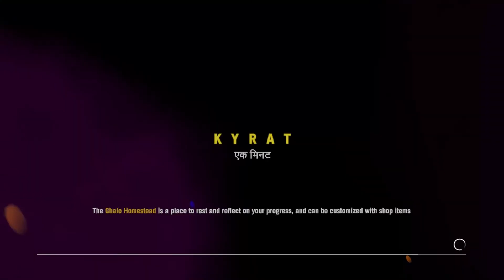Carlos Cry - Far Cry 4 Gameplay (Feat. Hunter)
Join us on our adventure for real, hardcore gaming! We are professional speedrunners and probably the best gamers around. Okay, I know we suck, but let's be real for a second. You're not that much better than we are. Oh, you are? Well that's probably just because you have no life beyond gaming! Oh, you're actually going out tonight? Well we can't all be as perfect as you are. Fuck you, Todd!